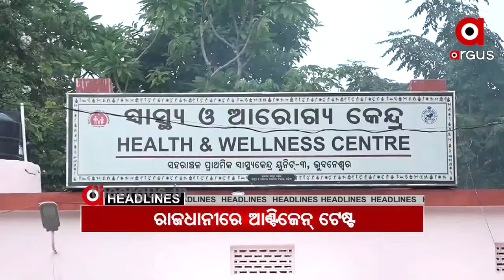Argus Update News 12pm